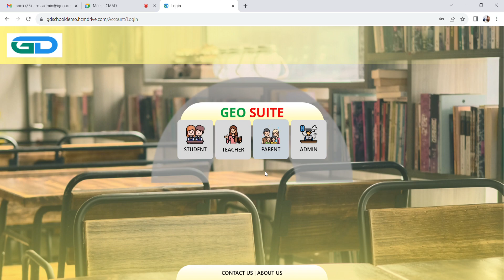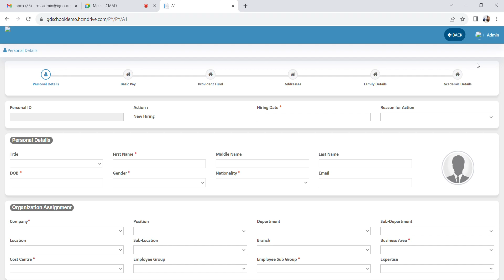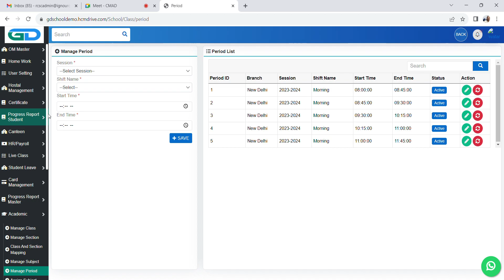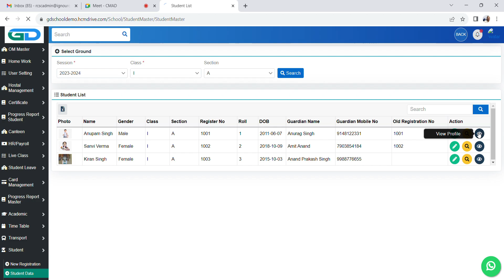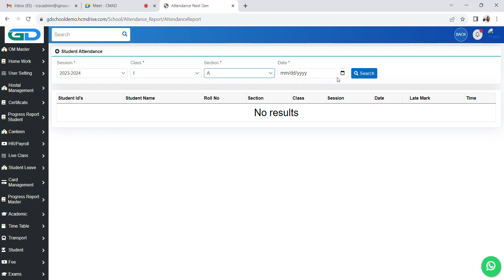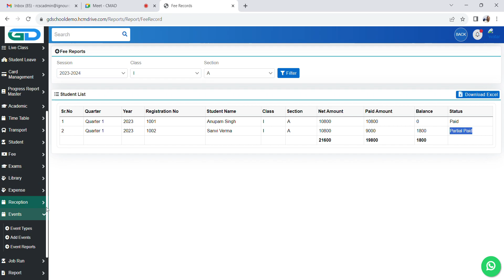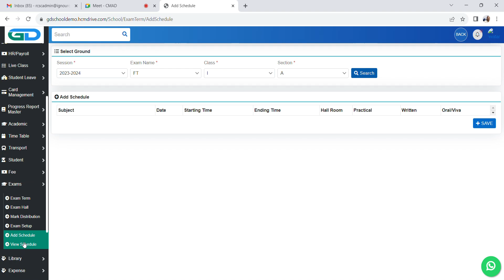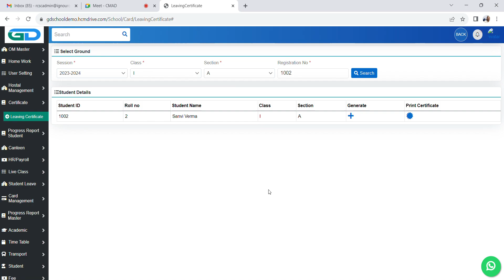Geosuite School Management Software: Streamline Your School's Operations!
If you're looking for a comprehensive solution to manage every aspect of your school efficiently, you've come to the right place!

📚 Geosuite School Management Software offers a wide range of features, including:
1. 💰 Fee Management: Simplify fee collection and financial management.
2. 📅 Attendance Management: Keep track of student attendance with ease.
3. 📝 Admission Management: Streamline the admission process for new students.
4. 📊 Exam Assessment: Manage exams and assessments effortlessly.
5. 🎓 Student Learning: Enhance the learning experience for your students.

In this video, we'll give you an in-depth look at how Geosuite can transform your school's administration.

For more information and to get started with Geosuite, visit our

Book your free demo today!